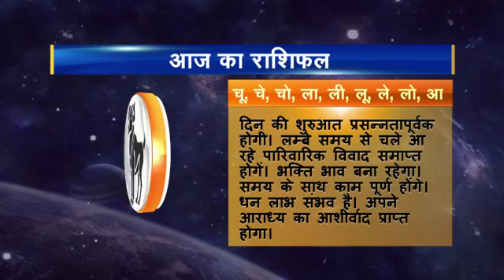Rashifal 01 Mesh 26 06 2016